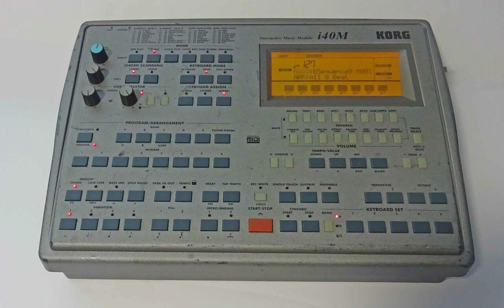32 Techno BPM 138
Korg I40m Demo styles 64 of them!